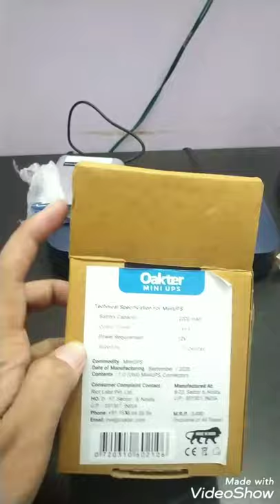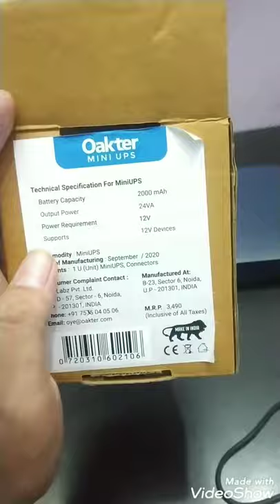Oakter MINI UPS For Wifi Router : Best Wifi Router UPS in India | Power Backup for Wifi Router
Are you looking for Best Wifi Router UPS in India then Checkout this Details Guide about Oakter MINI UPS For Wifi Router. There are lot of UPS Available for the Wifi Router like Resonate RouterUPS but I Found Oakter Mini UPS for Wi-Fi Router Uninterrupted Power Backup for WiFi Routers and Broadband Modem Up to 4 Hours Power Backup to Wi-Fi Router 12V up to 3A Perfect for online meeting and video calls.

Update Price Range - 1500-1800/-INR